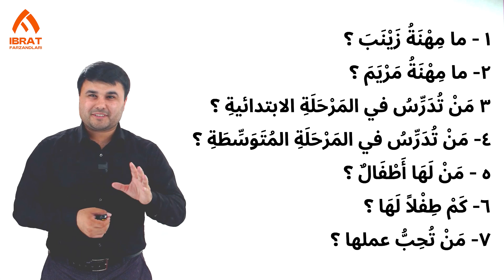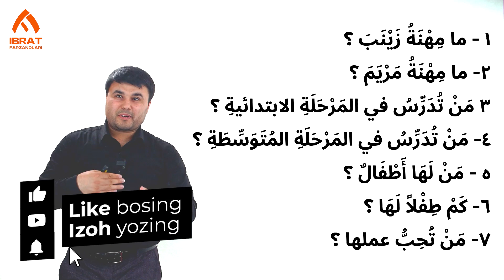Arab tilida soat | 29-dars | Arab tilini 0 dan o'rganish